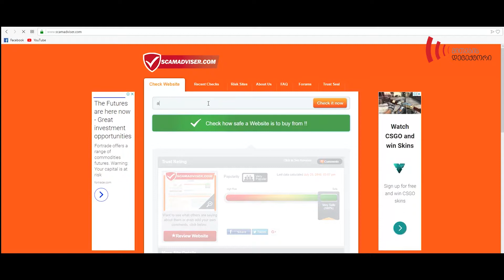ალტ-ინფოს შესახებ ინფორმაციის ძიება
ავტორი: ლია დეკანაძე